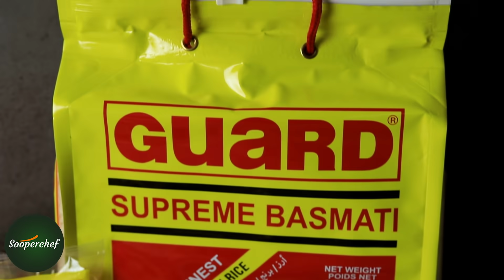Dum Pukht Pulao Recipe By Sooperchef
Dum pukht pulao recipe made with guard rice is an aromatic blend of spices and meat. Give this traditionally cooked dum pukht pulao recipe a try this week and let us know how it turned out.

Dum pukht mutton pulao
Ingredients for dum pukht:
Mutton fat 250g
Potatoes (4) 1/2 kg
Mutton leg (raan) 750g
Onion (medium size) 1
Tomato 1
Garlic cloves 7-8
Ginger (small piece) 2
Wheat dough as required
Water 4 cups
Ingredients for pulao:
Guard rice 3 cups
Green cardamoms 4-5
Black cardamom 1
Cloves 6-7
Green chili paste 1 ½ tbsp
Mutton stock 5 cups
Salt to taste
Directions:
In a pot add mutton fat, potatoes, mutton meat, onion, tomato, garlic cloves, ginger, salt, black pepper and lemon juice.
Take kneaded wheat dough and spread it around the rim of your pot. Place the lid on top and gently press it to seal the lid. Cook on very low flame for about 2 hours 30 minutes.
Open the lid, take out all the ingredients and add about four cups of water in the stock which is left in pot.
Bring this mutton stock to a boil and then strain the stock. Set aside.
Now add 3 cups of Guard rice in a bowl and soak them in water for 20-25 minutes.
In a separate pan heat ghee and sauté cumin seeds, green cardamom, black cardamom, cloves, cinnamon stick, bay leaves and star anise in it for 1 to 2 minutes. Now add green chili paste and give it a good mix. Now add prepared mutton stock and bring it to a boil.
Add soaked rice, salt and let it simmer. Then add cooked dum pukht cover with lid and let it steam on very low flame for 10 to 15 minutes.
Your tasty dum pukht pulao is ready to serve.
Preparation time: 10-15 minutes
Cooking time:3 hours
Serving: 5-6